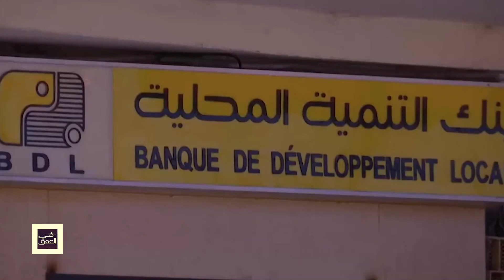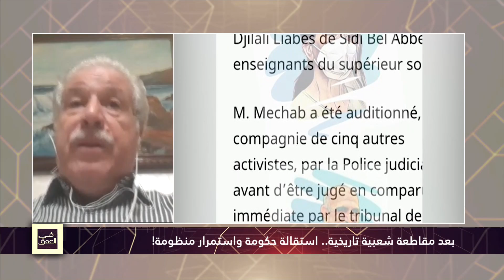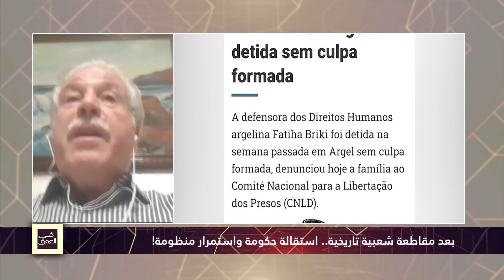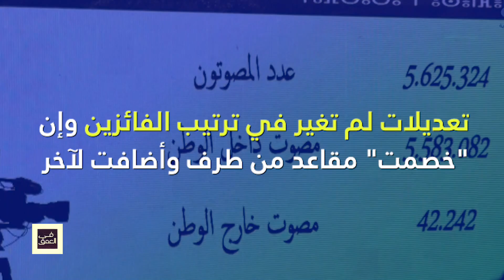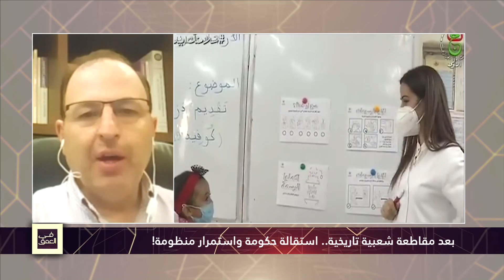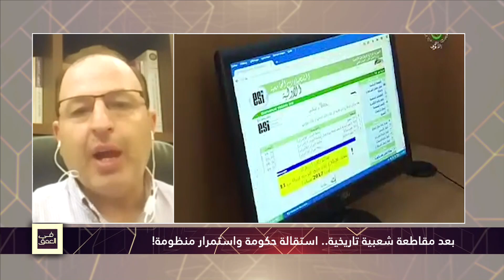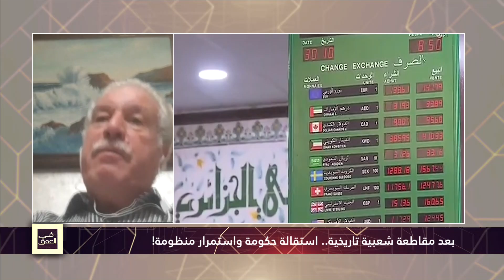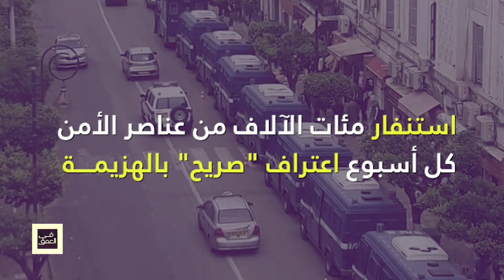بعد مقاطعة شعبية تاريخية..استقالة حكومة واستمرار منظومة!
مع كل من: بوجمعة غشير/د.فريد بن يحيى/عثمان بن صيد/مبروك سعدي/كمال عيسات